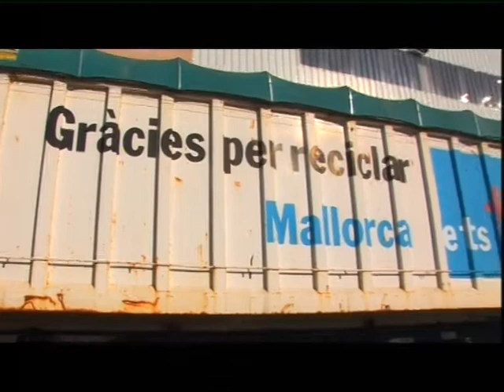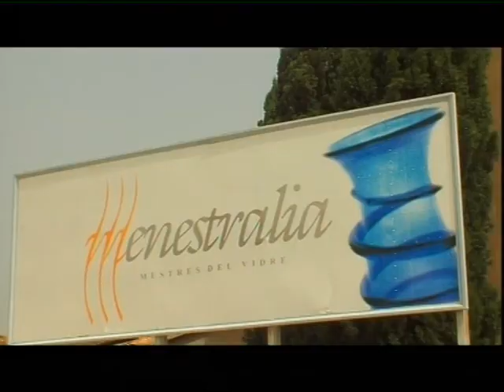Ecomania Capítol 7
Capítol 7